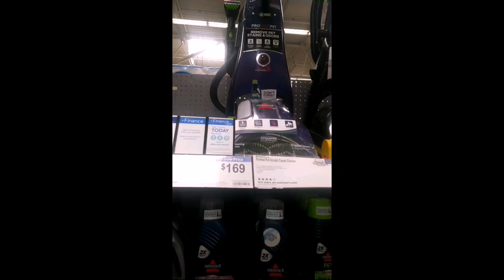Savannah Georgia Walmart Vacuums